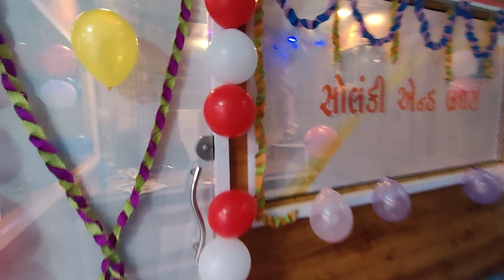new dukan solanki & brothers નવી દુકાન ની એક જાખી